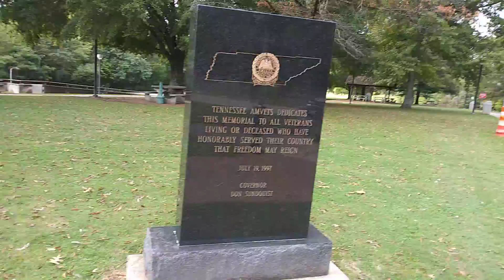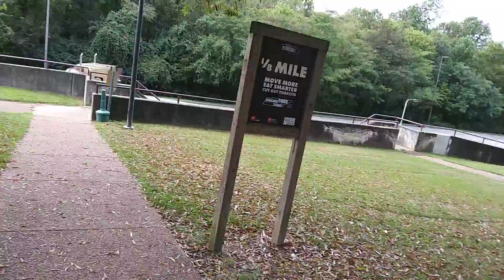#19. vickivanlife Made it to Tennessee!😘 Subscribe!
#19☺ Roadtrip!